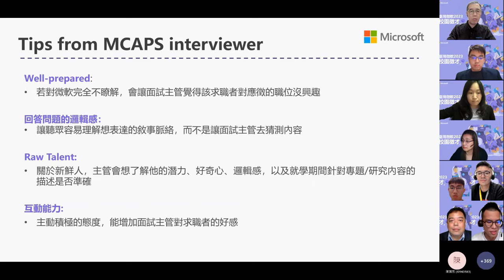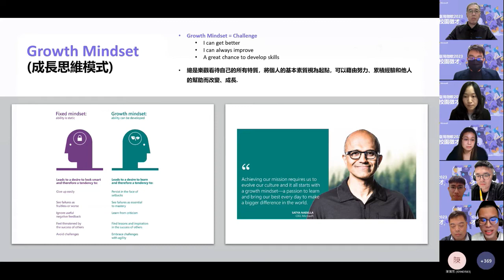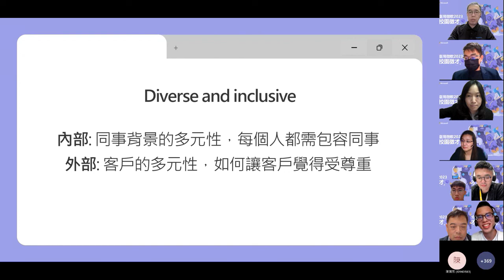台灣微軟 2023 校園徵才線上說明會【第四部 : 微軟文化體驗】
除了阿滴跟邰哥來訪之外，我們也聽聽主管眼中的微軟吧！